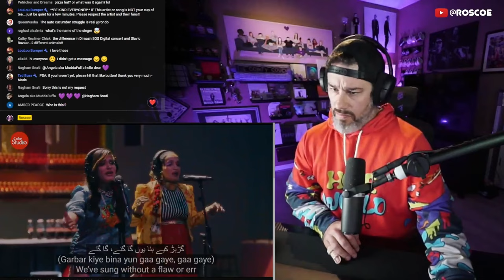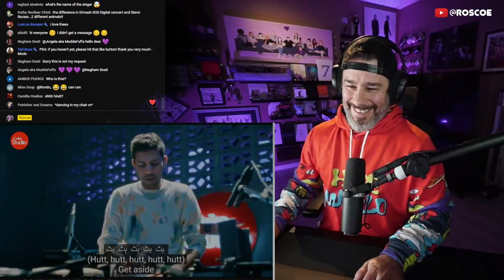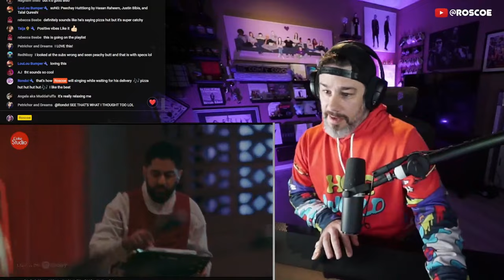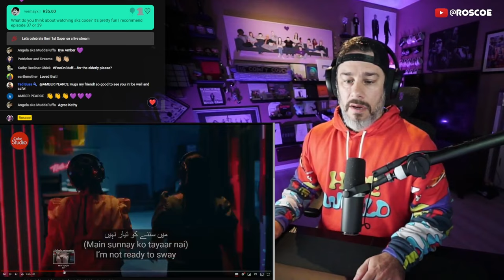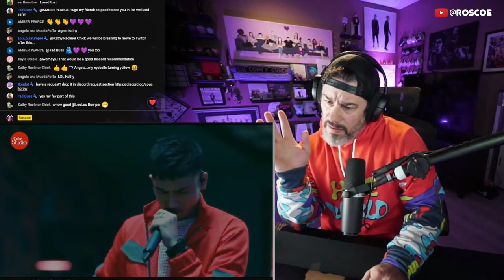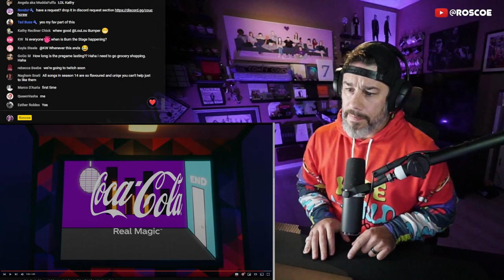Director Reacts - Justin Bibis x Talal Qureshi x Hasan Raheem - 'Peechay Hutt' Coke Studio Season 14